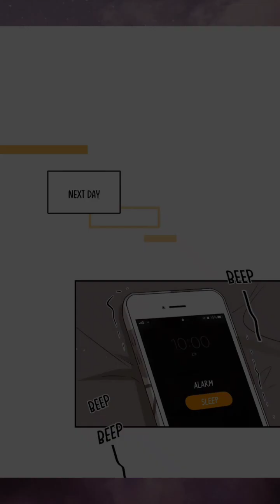To Newborn Vampires Its Fatal! ( Chapter 34 ) My Food Seems To Be Very Cute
( Chapter 34 )
My Food Seems To Be Very Cute

Alternative:
我的食物看起来很可爱; ; My Food Looks Very Cute
Status:
Ongoing    RSS
Author(s):
西凌萝卜 2000 released.
Genre(s):
Webtoons / Fantasy / Shoujo Ai / Yuri

Summary : ⬇️
A vampire who has been sleeping for nearly two hundred years, Maria (Maria), is awakened by a passing werewolf girl star by a chance coincidence, and the moment the coffin is opened, the curse falls on the star. Innocent star not only did not half afraid but felt that they found a good companion, two people set foot on the journey to the city, the story began.